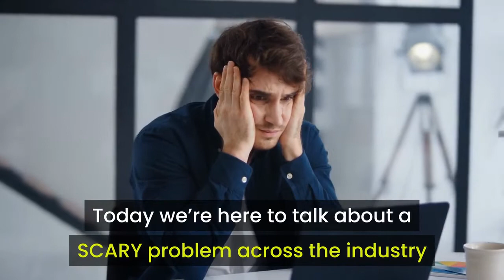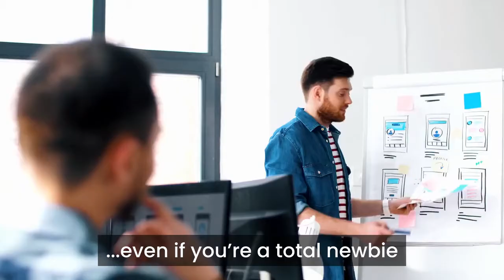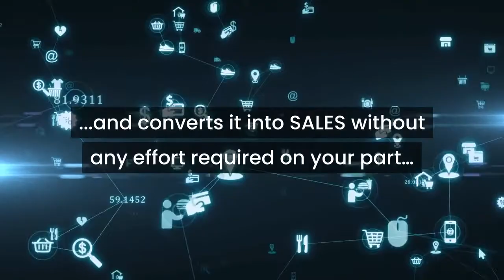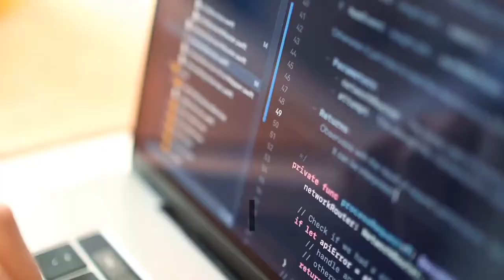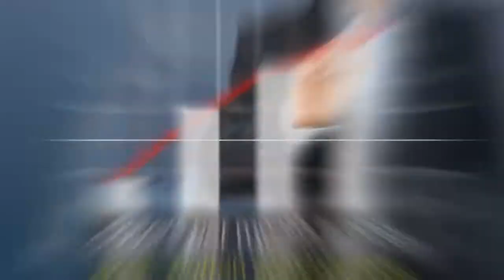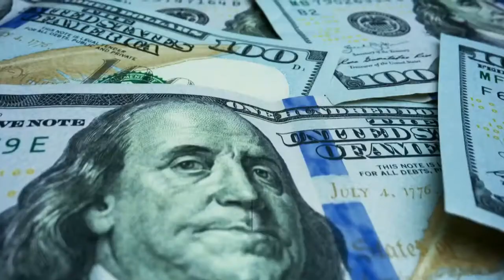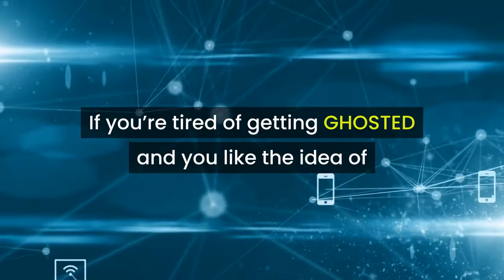Free buyer traffic and Done for you Software - Ghosted vsl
Never Get Ghosted By A Product Owner Again!
Set & Forget Money-Making System
FREE Buyer Traffic Attraction System included
Built-in Conversion Engine Makes You Money Without Selling
100-Day Money Back Guarantee...

3 STEPS TO DAILY PROFITS WITH GHOSTED

Step 1
Enter Any Keyword Into Ghosted To
Automatically Create ‘Done For You’ Clickbank Review Sites

Step 2
Activate Your Set & Forget
FREE Traffic Attraction System
Activate your FREE set & forget buyer traffic inside the Ghosted dashboard and instantly benefit from over 200 VIRAL traffic sources for a tsunami of FREE traffic with the click of your mouse.

Step 3
‘Done For You’ Profits With No Selling
Built-in Conversion Engine transforms your visitors into buyers for easy commissions from day #1 without any selling required.

Ghosted Creates 1-Click ‘Done For You’
Clickbank Review Sites That Are Optimized For FREE Traffic And Daily Profits

No technical skills needed
You don’t have to write any sales copy
You don’t need to do any design work
You don’t have to create videos or show your face on camera
You don’t have to upload anything
You don’t need a domain or hosting
No more getting ghosted or begging vendors to approve your request

Activate Your FREE Buyer Traffic
Right Inside The Ghosted Dashboard
Get FREE traffic flowing without any hard work or prior experience
No more paying for ads, because the traffic you get with Ghosted is 100% FREE
Harness the power of over 200 hot viral traffic sources with the click of your mouse
This isn’t just any old traffic - The traffic you get with Ghosted is BUYER traffic so it converts really well
Once you activate the built-in traffic, no additional work is required, and the traffic just keeps coming.

FREE Buyer Traffic Attraction System
FREE buyer traffic is built-into the Ghosted dashboard, so you can get traffic flowing with a click of the mouse.
With the click of your mouse you get FREE viral traffic from over 200 traffic sources
The FREE Buyer Traffic Attraction System is built-into the Ghosted dashboard so you can get FREE traffic flowing within minutes
Viral sharing features are built-in so once you get your traffic started, it can easily go viral and just keep coming
Cutting-edge lead generation technology is also included inside Ghosted so you can build a targeted list of leads automatically in any NICHE
Easily rank your new ‘Done For You’ Clickbank Review Site on Google for targeted buyer without spending a dime